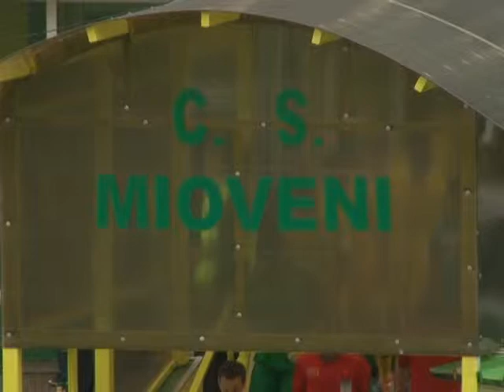09 S A INCHEIAT TURNEL DE FOTBAL DE LA MIOVENI